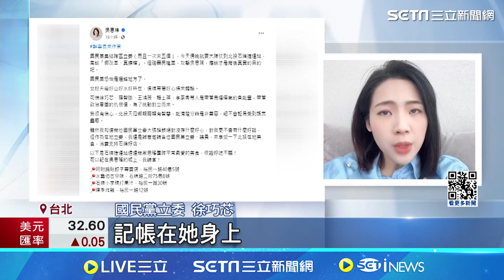徐巧芯為難店家 吳思瑤轟轉移詐騙案焦點│94看新聞